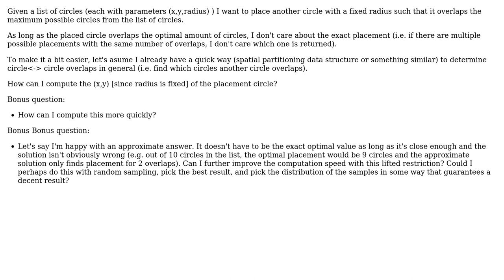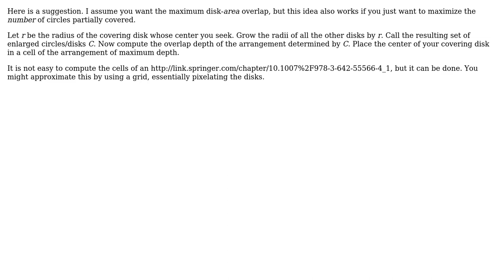Software Engineering: Place circle such that it overlaps the most possible other circles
With thanks & praise to God, and with thanks to the many people who have made this project possible! | Content (except music & images) licensed under CC BY-SA | Music | Images & others | With thanks to user Joseph O'Rourke user heishe and the Stack Exchange Network Trademarks are property of their respective owners. You are responsible for your own actions.